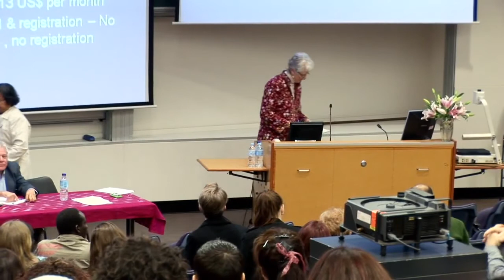2011 Refugee Conference - Durable Solutions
Session 1 of the 2011 Refugee Conference at UNSW - International and regional context of durable solutions: ending protracted situations.